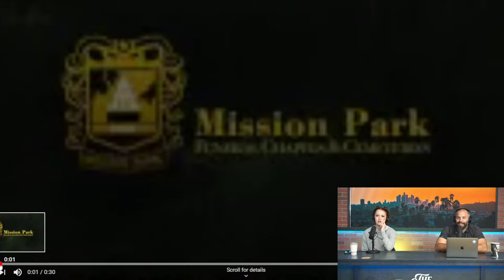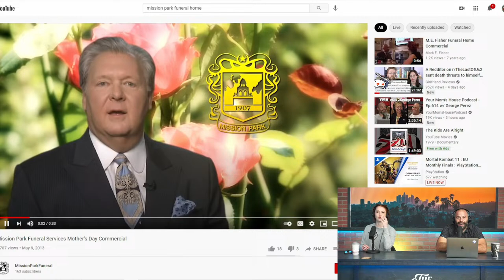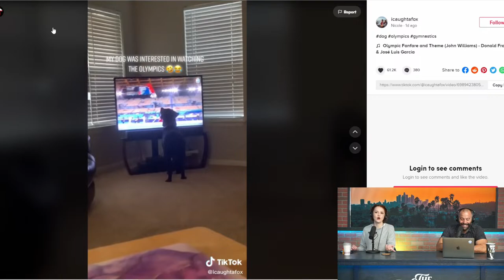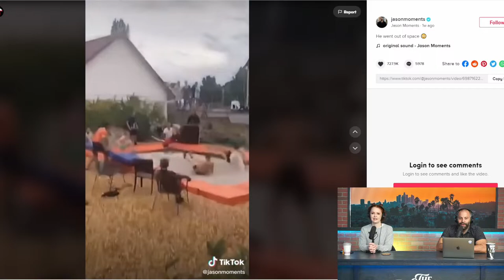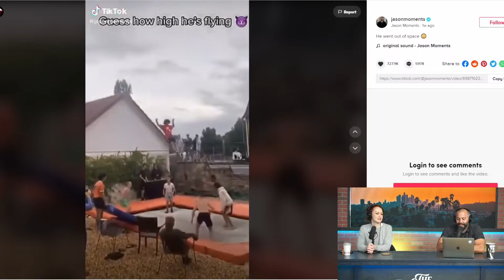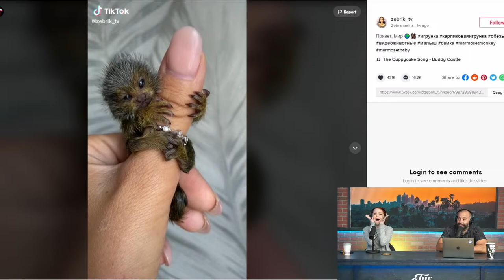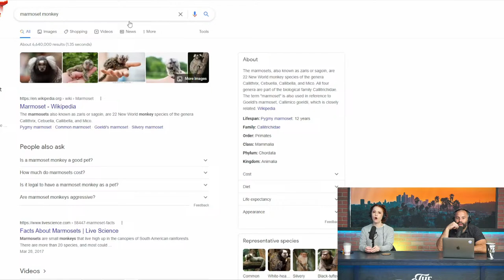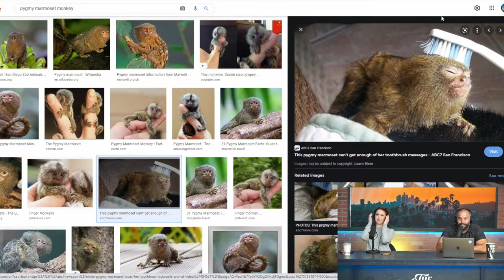Grace Hancock And Being An Enigma - The Positivity Report - Ep. 136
WHO IS GRACE HANCOCK?! WE WANT TO KNOW.

Also... Josh gets a little emotional at the beginning of the show, so be prepared for that!

The Positivity Report is the show for everyone and anyone just looking for a laugh and some good old positivity in the form of conversation, Dad jokes and virtual hugs! Enjoy the episode!

Support and JOIN the Good People Association and explore the
BECOME A MEMBER OF THE BUCKET CLUB!